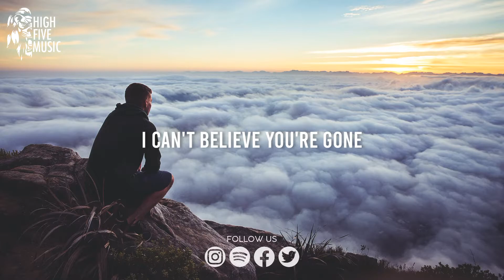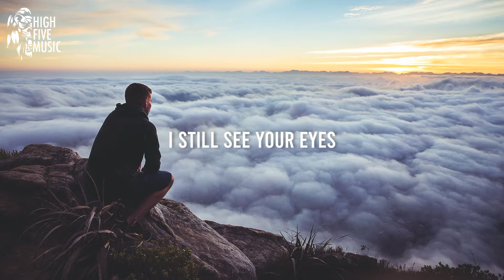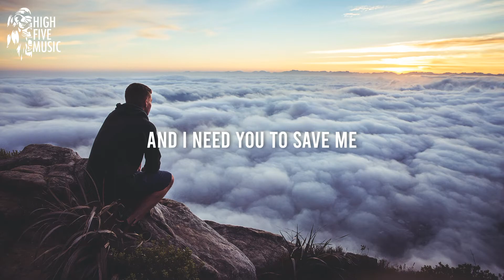Dysonnix & Bailey Jehl - Godspeed [Lyrics/Lyric Video] [HFM Release]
🎵 High Five Music is an EDM label 🎵
🎶 Dysonnix & Bailey Jehl - Godspeed 🎶

❤️ Our best playlists for you! ❤️

📷 Wallpaper: Photo by Joshua Earle, on Unsplash

🎤 Lyrics:
Dysonnix & Bailey Jehl - Godspeed [HFM Release]

I just wanna hear your voice
It's been to many days
You tell me I am thinking about me?
Or am I just crazy?

After all that we went through
I thought our tears did the end but
Now I don't know what to do

Cuz all this time has drive me crazy
And I need you to save me
Oh, I need you to save me

Going out my mind and I need to be set free
Oh, I need to be set free
Need you to come back to me
Godspeed
Godspeed

Godspeed
Godspeed
Whooah

Oooh
Godspeed
Godspeed

I still see your eyes
Even after all this time
No, I can't skip your memory

And the night was cold
When you left me in the dark
I thought you come back in the end but
Now you're just too far gone

Won't you come back?
Oh, won't you come back to me?

Godspeed
Godspeed

Godspeed
Godspeed
Whooah

Oooh
Godspeed
Godspeed

Godspeed